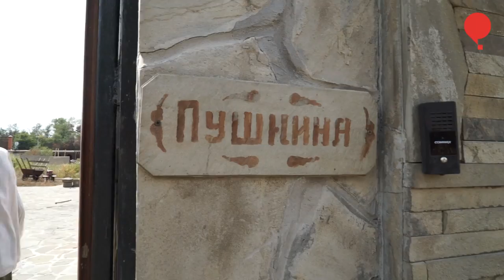Неделя после пожара: в Малиново полностью восстановили электроснабжение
0 августа, электрики компании ЛЭО подключили к электросети последний дом, который оставался без света. Остальные – уцелевшие после пожара – дома получили свет в конце прошлой недели.
Напомним, в результате лесных пожаров 21 и 22 августа около тридцати домов и десятки хозяйственных построек полностью сгорели в прифронтовом селе Малиново, что близ Станицы Луганской.